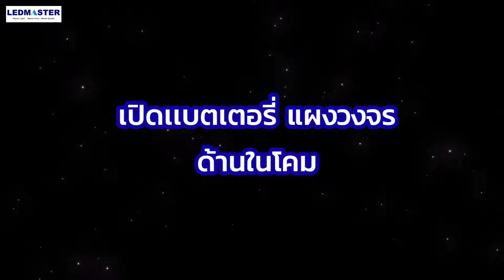รีวิว ไฟ UFO โซล่าเซลล์ รุ่นรวงผึ้ง สว่างสุดในรุ่น 17 ช่องไฟ โหมดเซ็นเซอร์/สว่างคงที่ โคมถนนโซล่าเซล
🔰 ราคาโปรโมชั่น 1950 บาท

ปรึกษาฟรี📞 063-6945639 , 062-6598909 คุณกมล